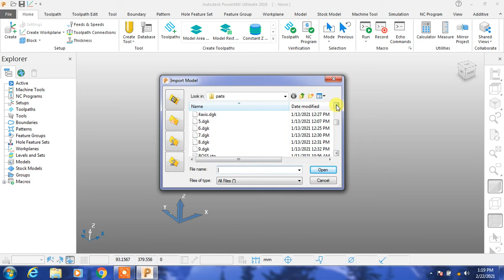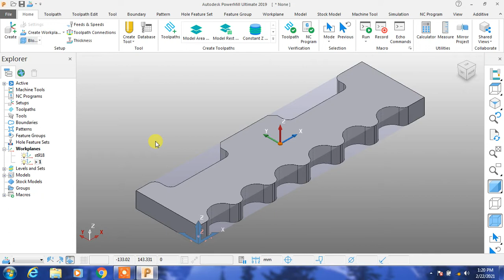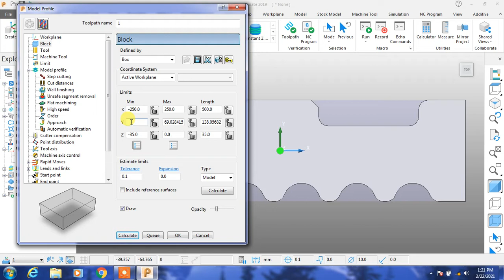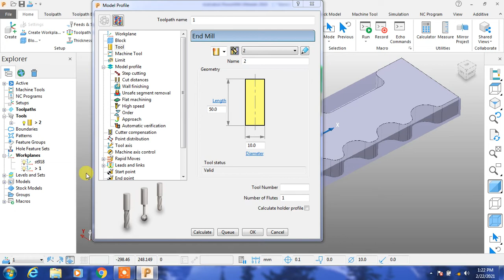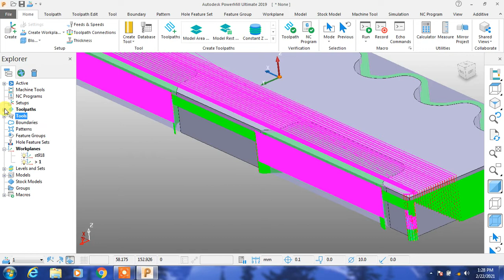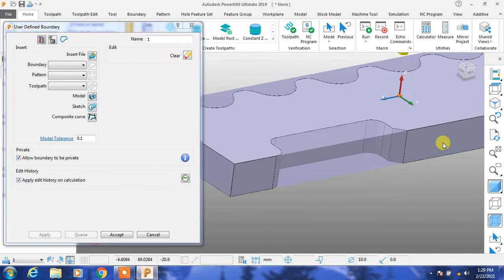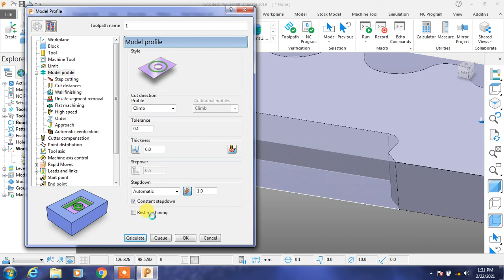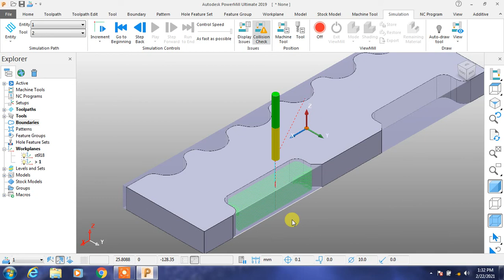(4)Autodesk PowerMill Model Profile